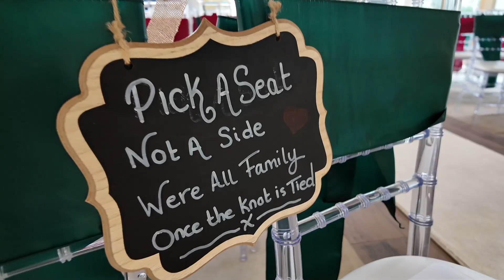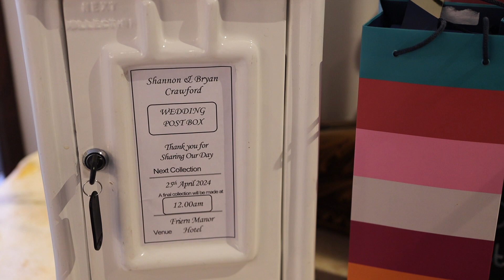Mr & Mrs Crawford Wedding Day Highlights